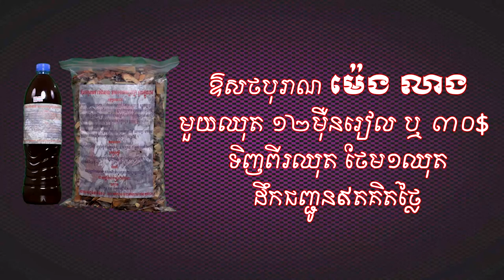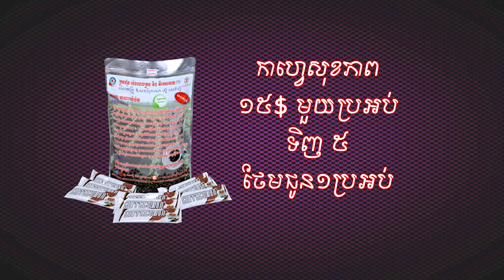គំនិតគឺជាទ្រព្យ ដោយលោក ឃីម សុខហេង the idea is property , khim sokheng សុខភាព ថ្នាំខ្មែរ ឱសថបូរ